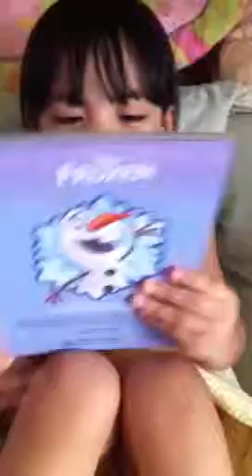Storytelling Time by Stephanie - Frozen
Stephanie loves to read.  She started reading books when she was 2. ❤️❤️❤️